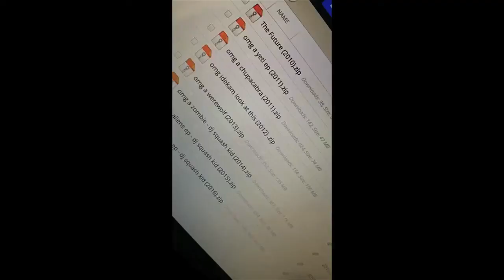new teabag video Urban Terror 4.3 - djsk records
love - djsk